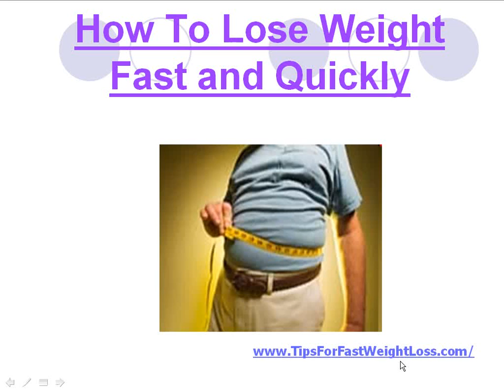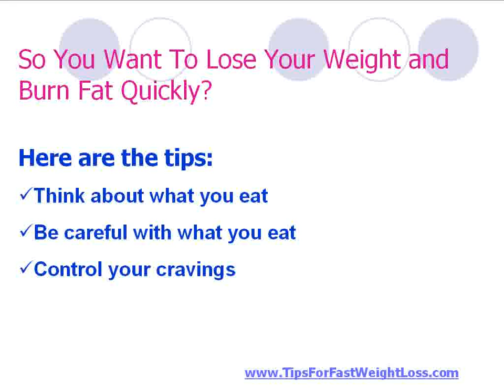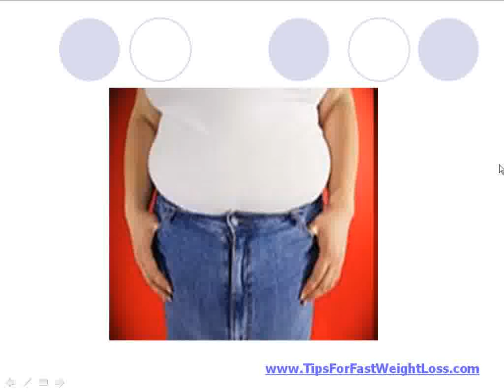How To Lose Weight Fast and Quick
on how to lose weight fast.  Hope to know how to lose weight fast?  If you are here for more tips that will help you on how to lose weight fast goal, please